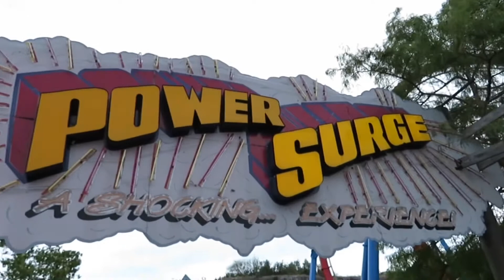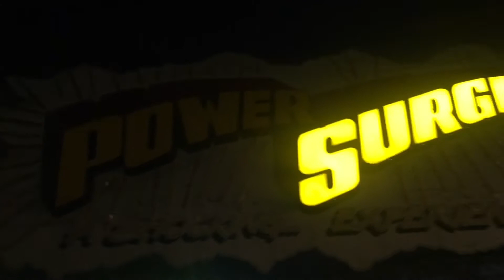Power surge's last day of operation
So you all know of Wonder Woman golden lasso coaster going in its place for 2018 but I just wanted to give you guys one last blast from the past of power surge's last day of operation